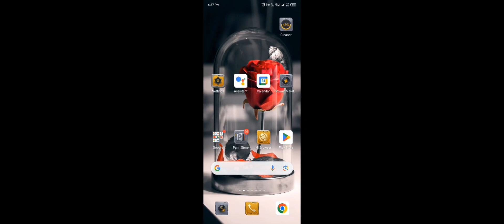It was a lot of fun to set up a room in pubg with a cute firend